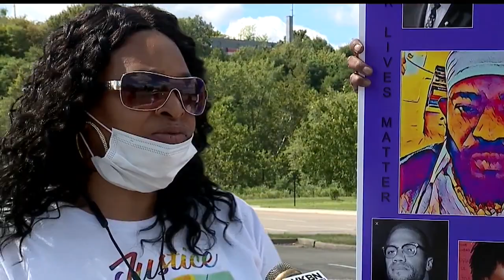Sister of executed Alabama man holds protest in Youngstown